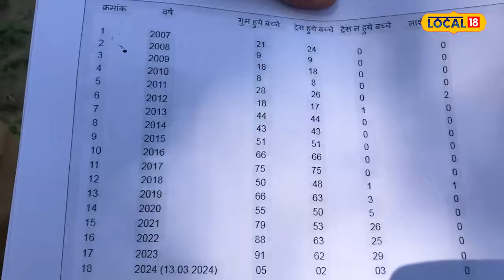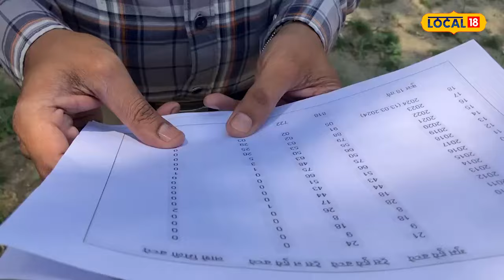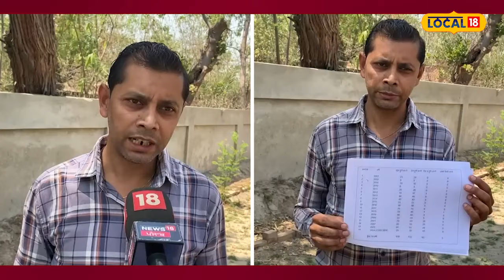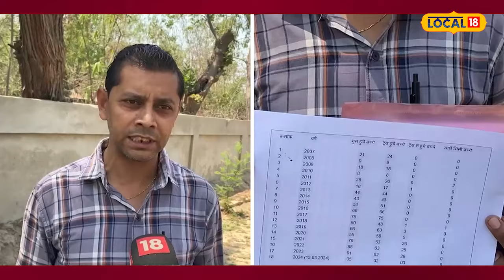Bathinda News | ਕਿੱਥੇ ਗਏ 93 ਮਾਸੂਮ ਬੱਚੇ, ਕਈ ਸਾਲਾਂ ਤੋਂ ਨੇ ਗੁਮਸ਼ੁਦਾ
ਬਠਿੰਡਾ ਦੇ ਆਰਟੀਆਈ ਕਾਰਕੁਨ ਸੰਜੀਵ ਗੋਇਲ ਨੇ ਇੱਕ ਆਰਟੀਆਈ ਦਾਇਰ ਕਰਕੇ ਵੱਡਾ ਖੁਲਾਸਾ ਕੀਤਾ ਹੈ, ਕਿ ਬਠਿੰਡਾ ਜ਼ਿਲ੍ਹੇ ਵਿੱਚ ਪਿਛਲੇ 18 ਸਾਲਾਂ ਵਿੱਚ 818 ਬੱਚੇ ਲਾਪਤਾ ਹੋਏ ਹਨ, ਜਿਨ੍ਹਾਂ ਵਿੱਚੋਂ ਪੁਲਿਸ 722 ਬੱਚਿਆਂ ਨੂੰ ਲੱਭਣ ਵਿੱਚ ਸਫ਼ਲ ਰਹੀ ਹੈ ਪਰ ਹੁਣ ਤੱਕ ਹੁਣ 93 ਬੱਚੇ ਲਾਪਤਾ ਹਨ। ਇਹ ਵੀ ਆਰਟੀਆਈ ਵਿੱਚ ਸਾਹਮਣੇ ਆਇਆ ਹੈ ਕਿ ਪੁਲਿਸ ਨੇ ਤਿੰਨ ਬੱਚਿਆਂ ਦੀਆਂ ਲਾਸ਼ਾਂ ਬਰਾਮਦ ਕੀਤੀਆਂ ਹਨ